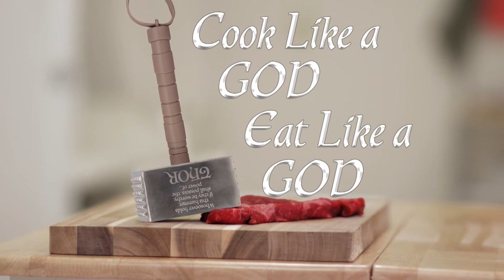Marvel Thor Mjolnir Meat Tenderizer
This product can be found on Amazon.com

Tenderize Your Meat With The Power Of A God! Marvel Thor Meat Tenderizer based on Thor's iconic hammer, Mjolnir! Features a silicone grip handle and a double sided stainless steel metal mallet head engraved with the phrase "Whosoever holds this hammer, if they be worthy, shall possess the power of Thor" Tenderize like a God! Ideal for tenderizing meat, steak, chicken, poultry, pork and more! Makes a great gift for Thor, Marvel and Avengers fans who want to impress in the kitchen! Officially licensed Marvel merchandise. Hand wash only. Measures: 7.5" x 3.5" x 2"